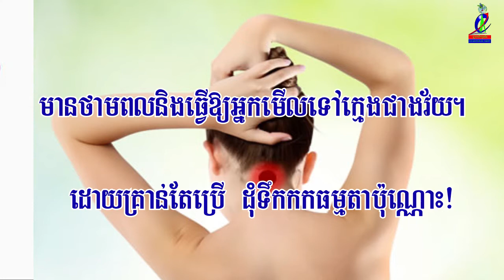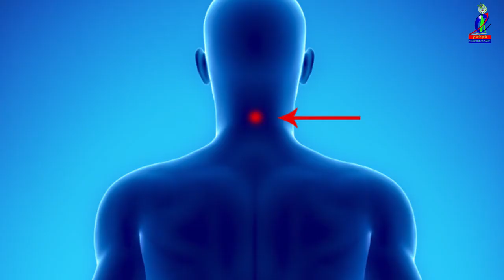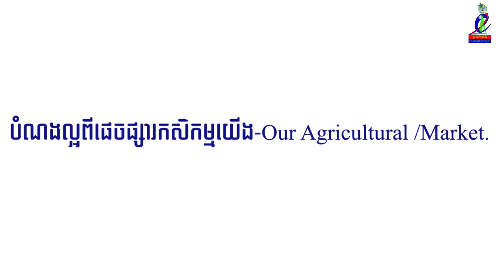ការដាក់ដុំទឹកកកលើកញ្ចឹងក… ភាពអស្ចារ្យ ដែលអ្នកមិនដែលដឹងពីមុនមក!